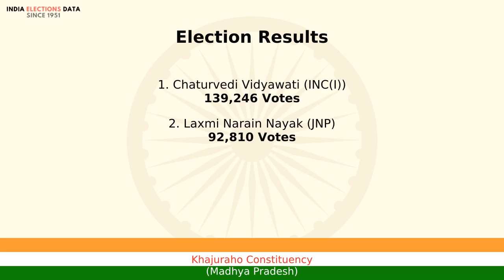Khajuraho Constituency Madhya Pradesh loksabha Election Result 1980 Chaturvedi Vidyawati INC(I)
loksabha election 1980 results, for Khajuraho Constituency, Madhya Pradesh, where winner is Chaturvedi Vidyawati, from political party INC(I). Watch the video to know more information about other candidates, voters count, etc.